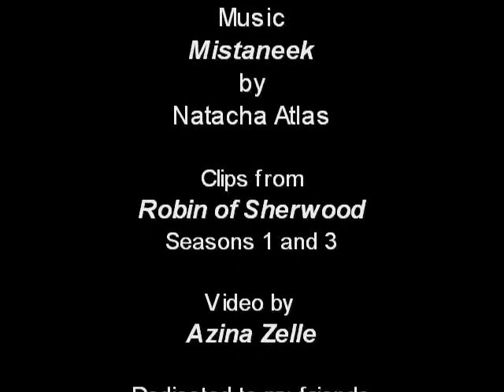Mistaneek - Robin of Huntington and Nasir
Robin tries to convince Nasir of his love for him while Nasir tries to fight his own feelings, but will he be able to resist forever?